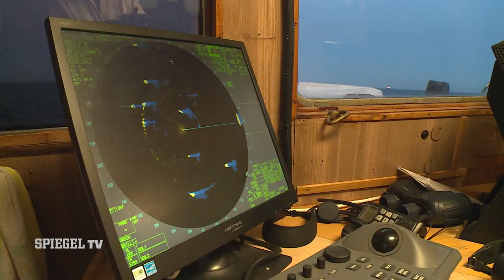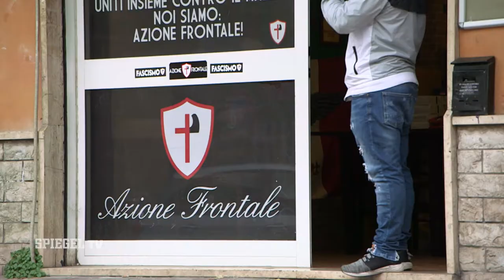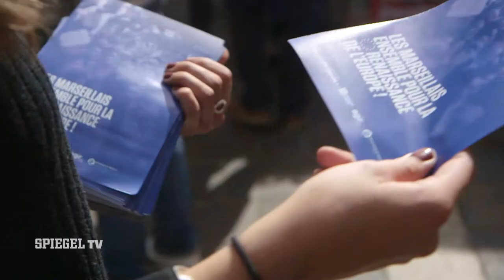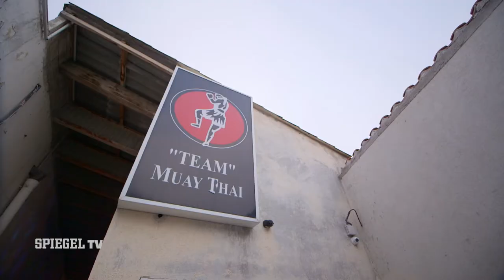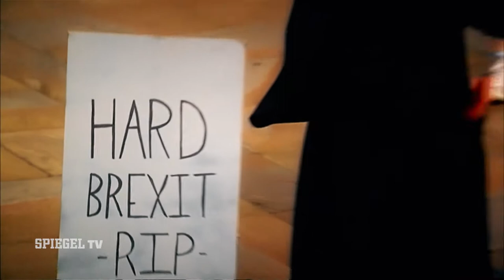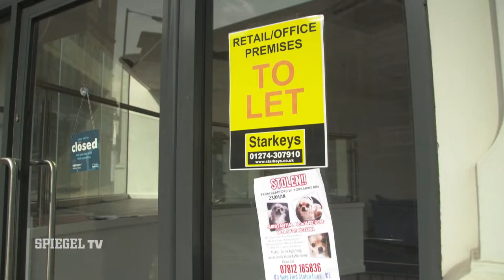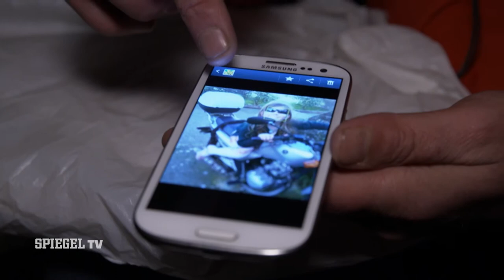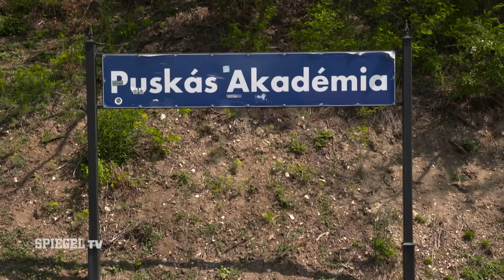Spotlight on Europe: A Continent in Crisis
Europe shows its dark sides: right-wing populism in Italy and Hungary, Brexit woes in England, yellow vests in France, social imbalance in Germany. Are we facing a crisis of our democracy? What's causing the most suffering for people in Italy, France, Germany, England and Hungary? A journey through the EU.